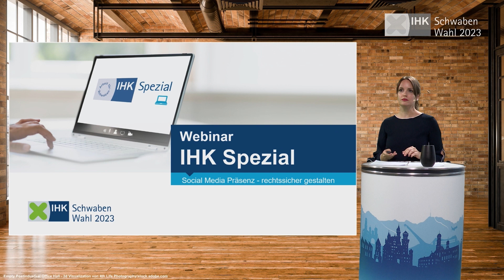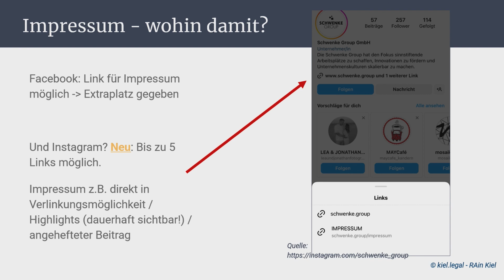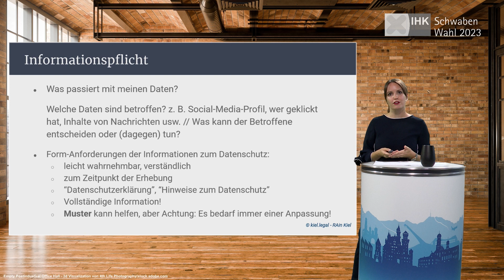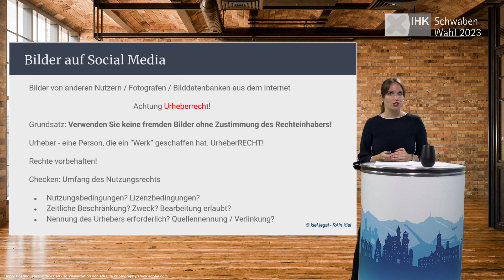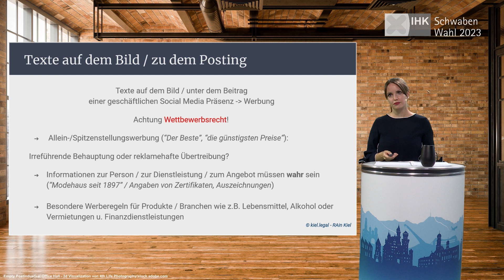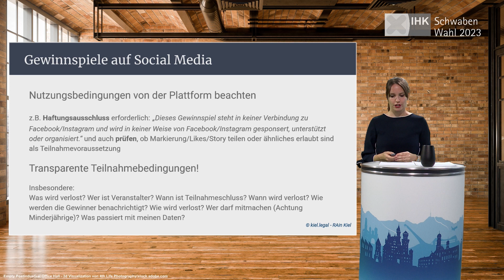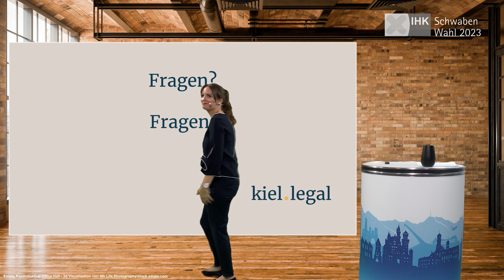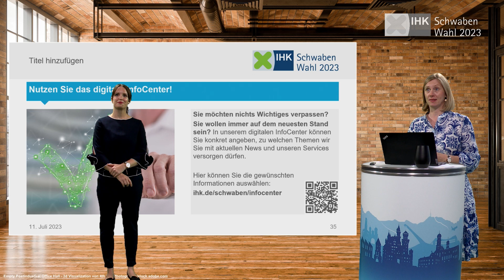IHK Spezial Webinar: Social Media Präsenz - rechtssicher gestalten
Mittlerweile gehören für Unternehmen Social Media Plattformen wie YouTube, Instagram & TikTok zu den Vertriebskanälen im B2B und B2C Bereich. Doch wer einen gewerblichen Social Media Account betreibt, muss einige Rechtsvorschriften aus den unterschiedlichsten Gesetzen, wie z.B. dem Wettbewerbsrecht, Datenschutzrecht, dem Urheberrecht etc. beachten. Halten sie sich nicht an diese oder kennen diese nicht, so kann eine kostenpflichtige Abmahnung die Folge sein.

In unserem Webinar möchten wir Ihnen verständlich und praxisnah einen Überblick über die rechtlichen To-Do‘s und Must-haves einer gewerblichen Social Media Accounts verschaffen. Wir stellen uns Fragen, wie „Benötigt mein Social Media Account ein Impressum oder eine Datenschutzerklärung?“, „Wie darf ich auf meinem Account für Waren werben?“ etc.